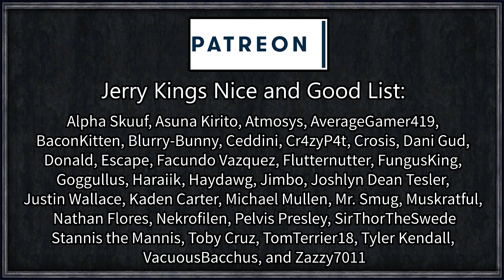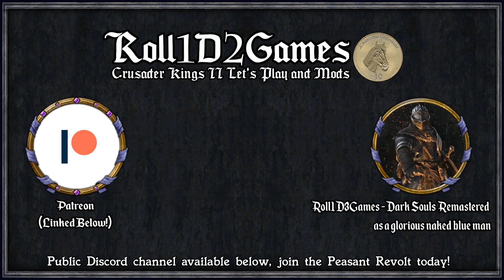CK2 Game of Thrones: Ruins of Valyria #16 - Returning Home (Series A)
Though instrumental to the rise and crowning of the Storm Kings, House Valane, descendents of Valyria and the Storm Kings themselves, remained forgotten amidst the ruins of Summerhall with no reward or glory of their own.

Determined to bring glory to his dynasty, spurned by those who owe them everything, Cameron Valane, last surviving member of Hosue Valane, sets his sights far away from his pompous and ungrateful kin.

What if the ruins of Valyria, that gave House Durrandon all of their power and lands, could also give House Valane theirs?

AGOT: Storm King Overhaul
AGOT: Colonisable Valyria
AGOT: Special Buildings Submod
AGOT: Trade Routes Re-enabled
Artifact Search
Bigger Interface
Coloured Buttons
Decisive Battles
Four Religious Doctrines
Improved Genetics 2.0 GOT

=== Links ===

Roll1D2Games
Plymouth
PL1 9FU

=== Legal ===